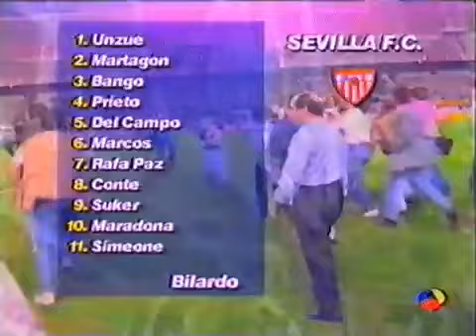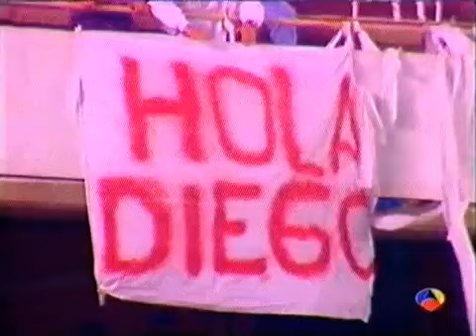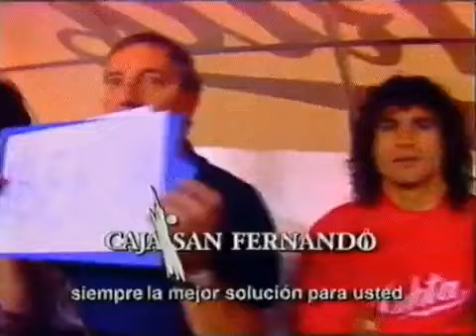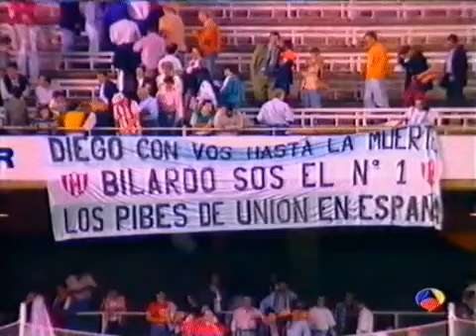Sevilla FC vs Bayern Mnchen 1992